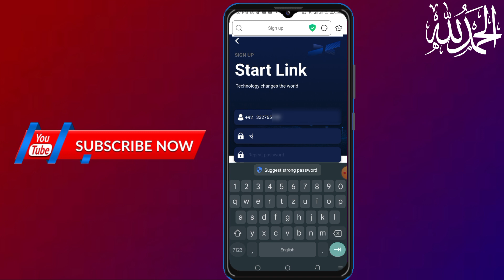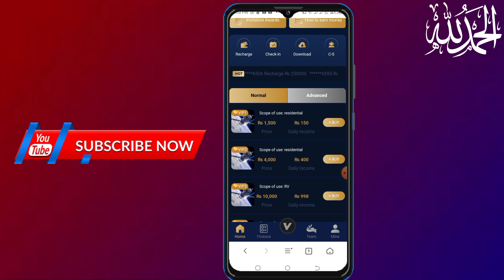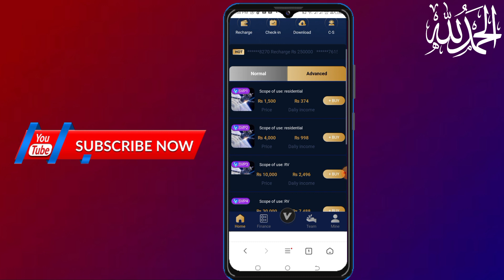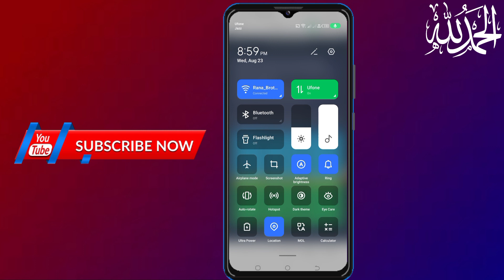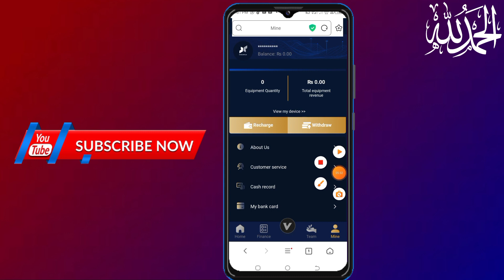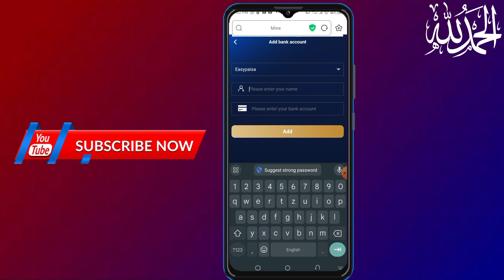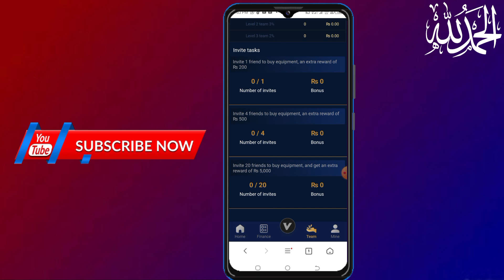jazzcash easypaisa earning real app || make money online in Pakistan 2023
online earning
earn money
online typing jobs for students to earn money,how to earn money